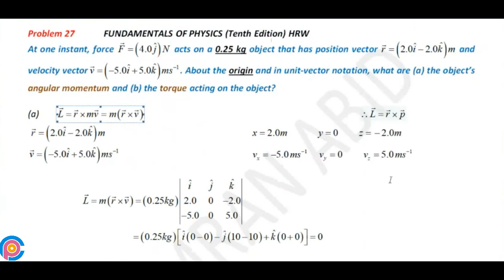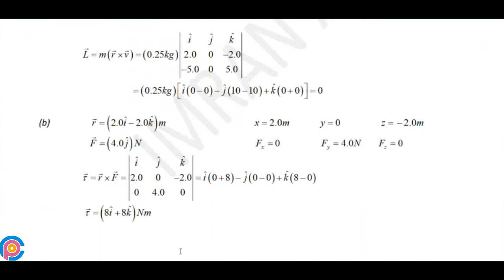Halliday resnick chapter 11 problem 27 solution | Fundamentals of physics 10e solutions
At one instant, force F=4.0j N acts on a 0.25 kg object that has position vector r=(2.0i-2.0k)m and velocity vector v=(-5.0i+5.0k) m/s. About the origin and in unit-vector notation, what are (a) the object’s angular momentum and (b) the torque acting on the object?